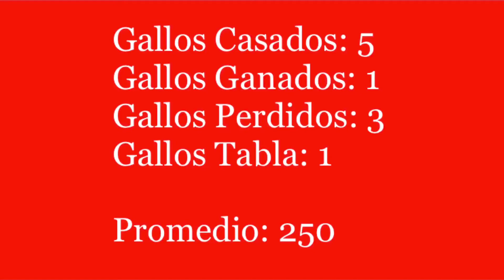Resultados Enero 2020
“El gallero debe de ser tan claro como el cantido de los gallos en su traba”